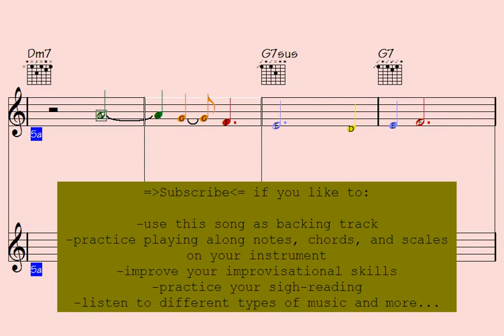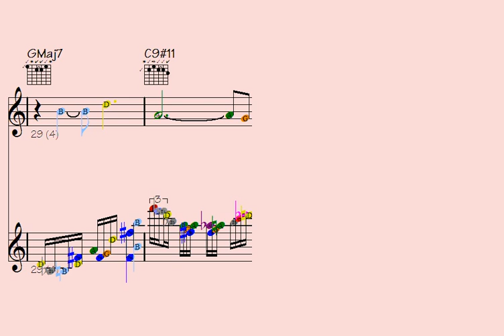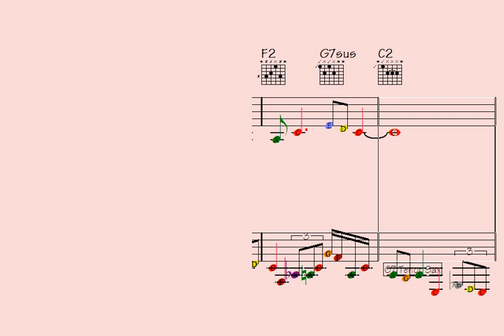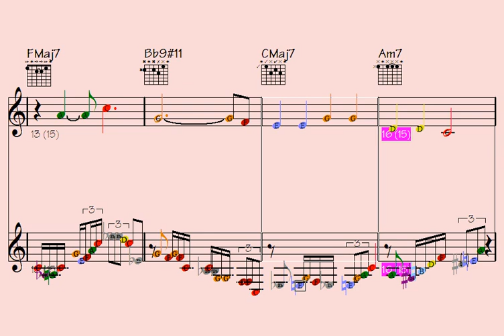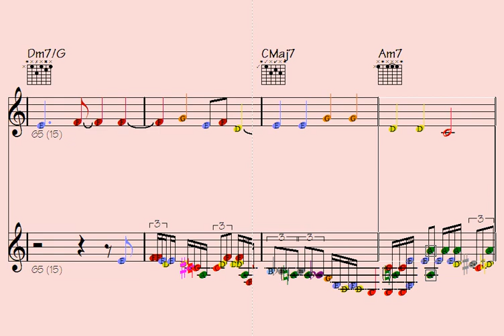🔴🎹|vibes|🎸|🎷| 148 Incredible Multi-Instrumental Licks You Have to Hear - Allusive Top - piano guitar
Thanks for supporting my data file hosting/maintenance, here's the link to check out all data of this song: Allusive Top (music sheet notation - transposable solos/licks in midi file - video to play along...)